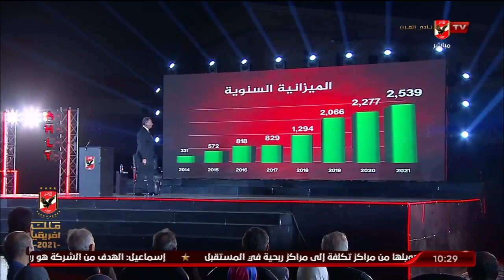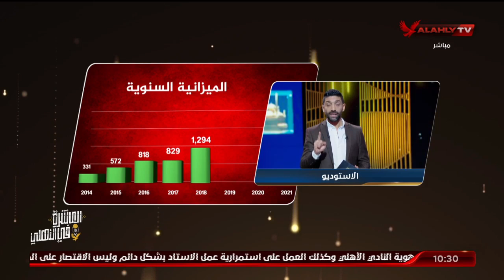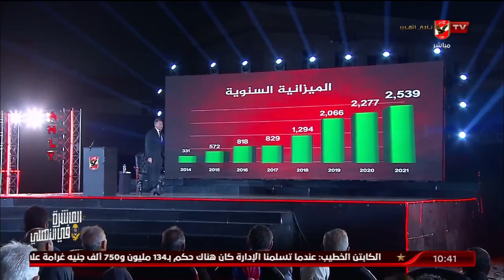الحلقة الكاملة | البيت الكبير مع إسلام الشاطر | 19-10-2021